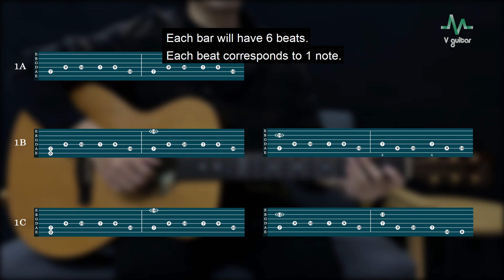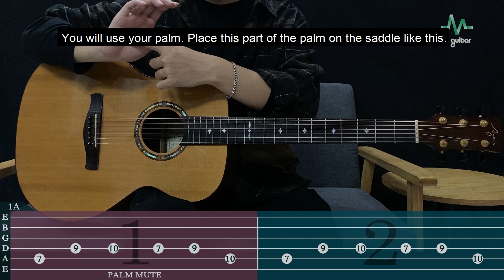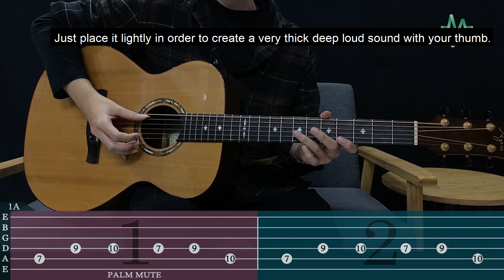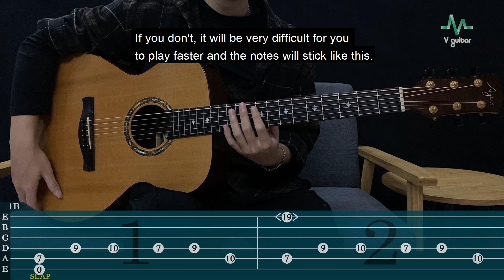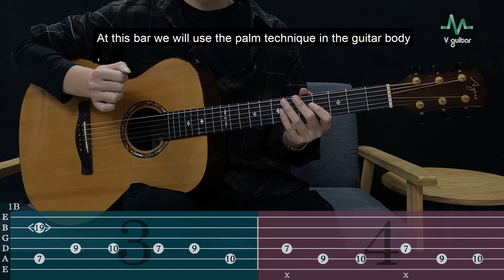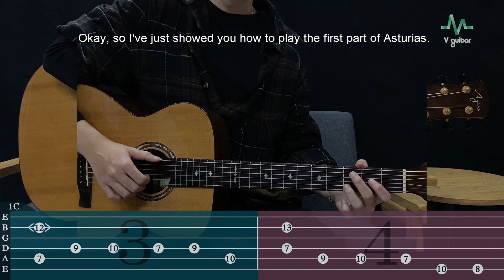[Engsub] How to play Asturias (Arr. by Marcin Patrzalek) on guitar - Hướng dẫn Part 1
Chia sẻ, hướng dẫn phương pháp tập tác phẩm Asturias do Marcin chuyển soạn cho guitar. Các tác phẩm percussive fingerstyle khác

How to Play Fingerstyle Astutias (Isaac Albeniz) - Arr. by Marcin Patrzalek